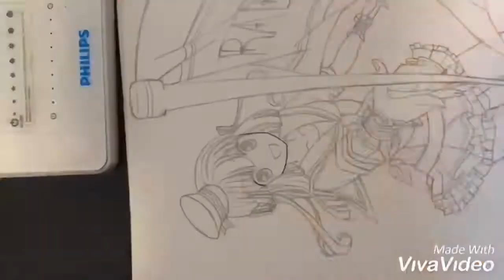Speed Drawing - Adorable Sailor - Neko Drawing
Song: Kimi Sae Inakerya - Kobasolo
Source: Pixviv
Real time: 3h 6min ( drawing + colouring )
Tools: - Rose Art pencil crayons
            - Artist's Loft pencil crayons
            - Classmate 0.5 gel pen